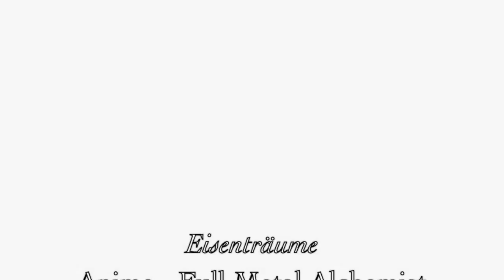Eisenträume [AMV]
My third AMV, taking only a day to complete. With this AMV, I wanted to portray the similar pain Fantaine of Les Misérables and Winry of Full Metal Alchemist share. The men they love abandon them at inopportune moments, and when they attempt to fight against a war-ravaged society that has ruined their peace, they cannot, if only for a reason that is their greatest weakness.

Full Metal Alchemist was created by Hiromu Arakawa and is distributed by Square Enix and Viz Media.

Full Metal Alchemist: Brotherhood is owned by Studio BONES, FUNimation Entertainment, Manga Entertainment, Toonami, and Yasuhiro Irie.

Les Misérables (2012) was directed by Tom Hooper, and is owned by Working Title Film, Cameron Macintosh Ltd., and Relativity Media. The film was distributed through Universal Pictures and the soundtrack through Universal Republic.